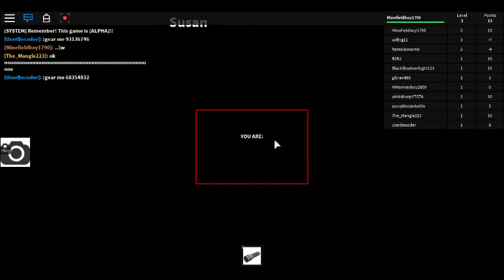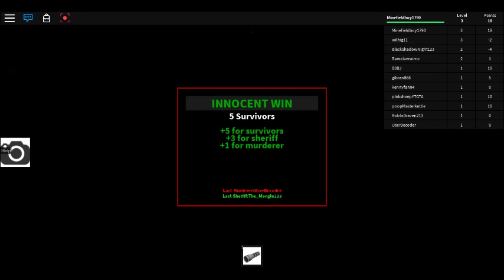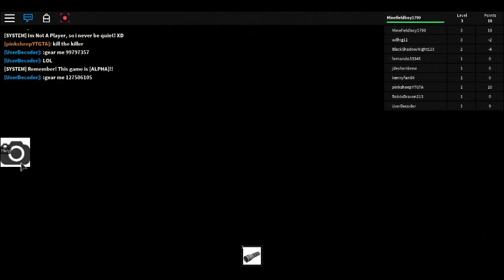THERES A HACKER!!!!!! roblox scary murderer